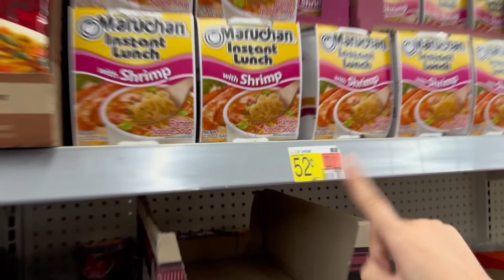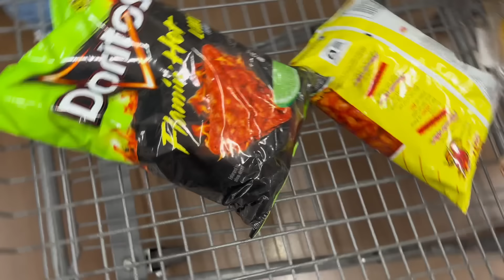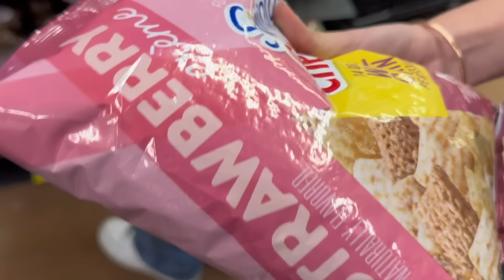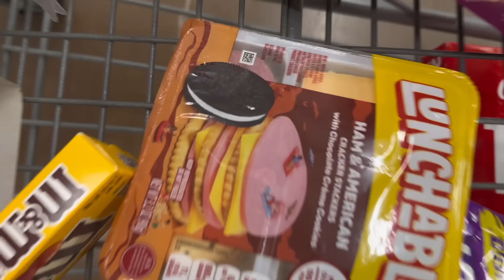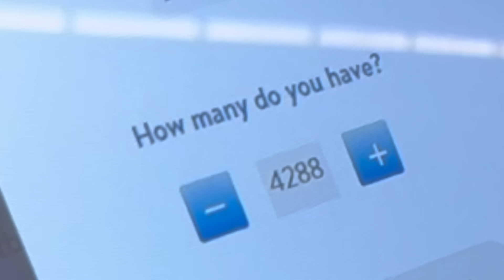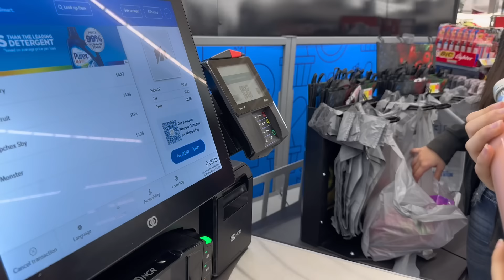My sisters and I ate ONE color for the whole day!! (Weird food combos) CHALLENGE | eslis